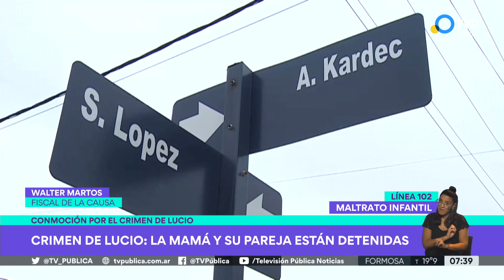El niño pampeano asesinado vivió un calvario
Nuevas pruebas recolectadas en las últimas horas demuestran que Lucio Dupuy sufrió agresiones antes de ser golpeado hasta la muerte. La palabra del fiscal y de un perito psicológico en este informe de los enviados especiales de la Televisión Pública.